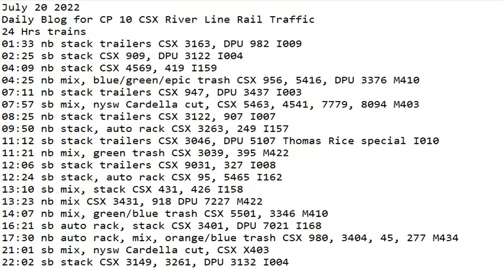July 20 2022 BigTrains.TV CP 10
24 Hrs trains
01:33 nb stack trailers CSX 3163, DPU 982 I009
02:25 sb stack CSX 909, DPU 3122 I004
04:09 nb stack CSX 4569, 419 I159
04:25 nb mix, blue/green/epic trash CSX 956, 5416, DPU 3376 M410
07:11 nb stack trailers CSX 947, DPU 3437 I003
07:57 sb mix, nysw Cardella cut, CSX 5463, 4541, 7779, 8094 M403
08:25 nb stack trailers CSX 3122, 907 I007
09:50 nb stack, auto rack CSX 3263, 249 I157
11:12 sb stack trailers CSX 3046, DPU 5107 Thomas Rice special I010
11:21 nb mix, green trash CSX 3039, 395 M422
12:06 sb stack trailers CSX 9031, 327 I008
12:24 sb stack, auto rack CSX 95, 5465 I162
13:10 sb mix, stack CSX 431, 426 I158
13:23 nb mix CSX 3431, 918 DPU 7227 M422
14:07 nb mix, green/blue trash CSX 5501, 3346 M410
16:21 sb auto rack, stack CSX 3401, DPU 7021 I168
17:30 nb auto rack, mix, orange/blue trash CSX 980, 3404, 45, 277 M434
21:01 sb mix, nysw Cardella cut, CSX X403
22:02 sb stack CSX 3149, 3261, DPU 3132 I004